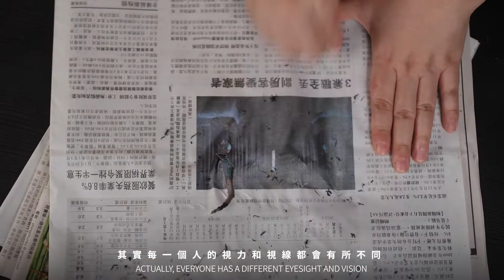藝術文學士課程畢業展二零二零 | Bachelor of Arts (Fine Art) Graduate Exhibition 2020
「藝術文學士課程畢業展二零二零」
澳洲皇家墨爾本理工大學及香港藝術學院合辦
展期：2020年7月5日 - 7月21日 (7月6日不開放)
時間：10:00 - 20:00 （逢星期一至日）
地點：香港藝術中心包氏畫廊4-5樓 （灣仔港灣道2號）
開幕典禮: 2020年7月4日 (六) ; 18:30 - 20:00
Bachelor of Arts (Fine Art) Graduate Exhibition 2020
Jointly presented by RMIT University & Hong Kong Art School
Exhibition period: 05 - 21 JUL 2020 ( closed on 6 JUL )
Time: 10:00 - 20:00 ( Monday to Sunday )
Venue: 4-5/F, Hong Kong Arts Centre, 2 Harbour Rd, Hong Kong
Opening: 4 JUL 2020 ; 18:30 - 20:00